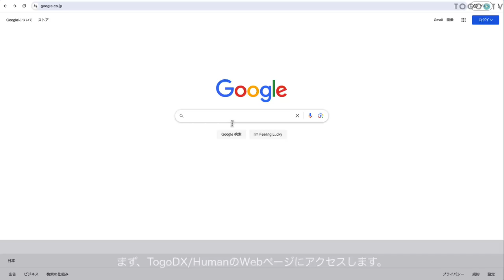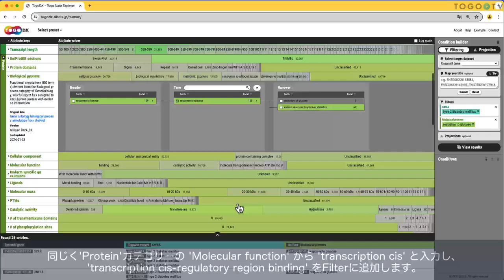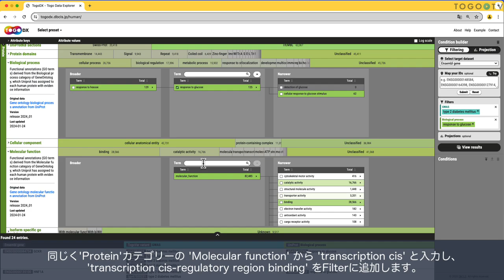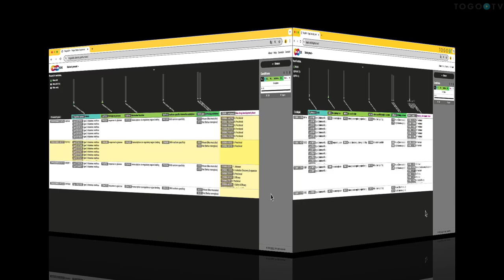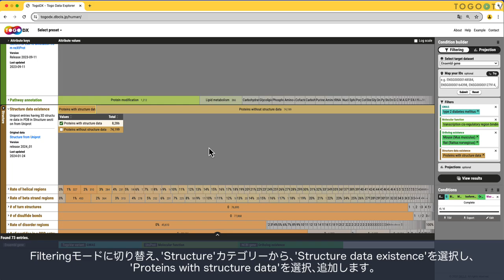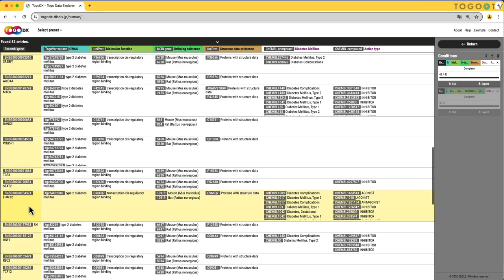TogoDX/Human v1.2を使ってヒトのデータベースを統合的に探索､俯瞰､抽出する (一般疾患編)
TogoDX/Human は、生命科学分野における国内外の様々なデータベースから収集・統合した情報をワンストップに探索できるウェブサービスです。国立研究開発法人科学技術振興機構 情報基盤事業部 NBDC事業推進室と大学共同利用機関法人 情報・システム研究機構 データサイエンス共同利用基盤施設 ライフサイエンス統合データベースセンター (DBCLS)が共同開発しています。ヒトに関する遺伝子、タンパク質、化合物、疾患など様々なカテゴリにおいて、8つのカテゴリー、20のデータベースに由来する65個の属性を探索することができ、検索結果を出力して他の解析環境に取り込むことも可能です。今回は、基本操作編 の続編として、生活習慣病の一つである2型糖尿病を例に､実際に2型糖尿病と関連が報告されているTCF7L2の特徴をもとに、複数のデータベースの情報を組み合わせて他の関連遺伝子候補をTogoDX/Humanを使って探索するための具体的な操作方法について紹介します。

00:00 TogoDX/Human v1.2を使ってヒトのデータベースを統合的に探索､俯瞰､抽出する (一般疾患編)
00:08 1. はじめに (2型糖尿病について)
00:44 2. TogoDX/Humanにアクセスする
01:10 3. 検索条件 ver.1 (Filter)
02:32 4. 検索条件 ver.1 (Projection)
02:54 5. 検索条件 ver.1の結果確認
03:34 6. 検索条件 ver.1の条件削除
03:53 7. 検索条件 ver.2 (Filter)
04:07 8. 検索条件 ver.2 (Projection)
04:38 9. 検索条件 ver.2の結果確認
05:25 10. まとめ

使用音楽クレジット
[BGM]
"May not"

[Ending]
"Geneve"